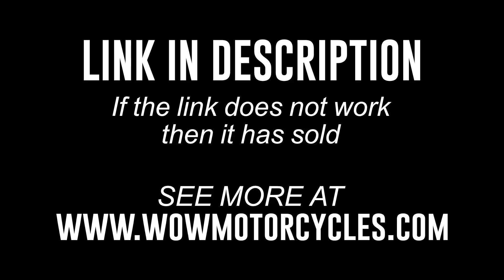2018 Honda® CBR600RR 600 RR CBR 600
2018 Honda® CBR600RR 600 RR CBR 600